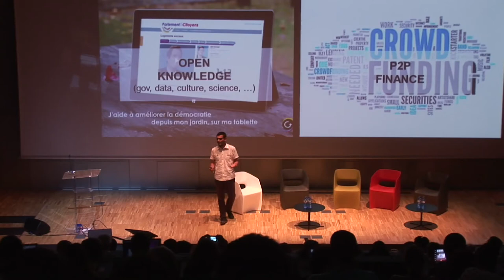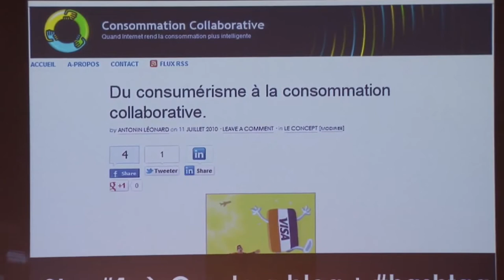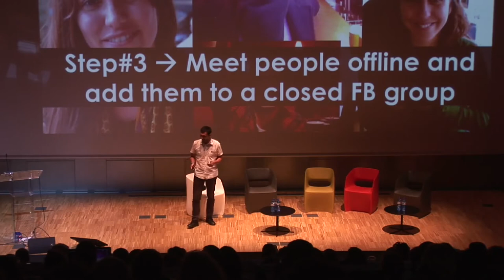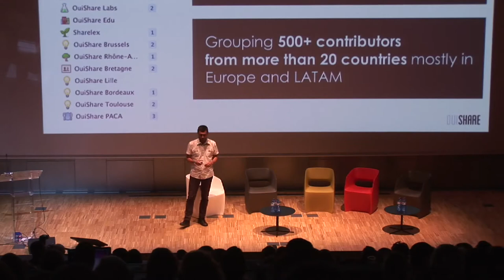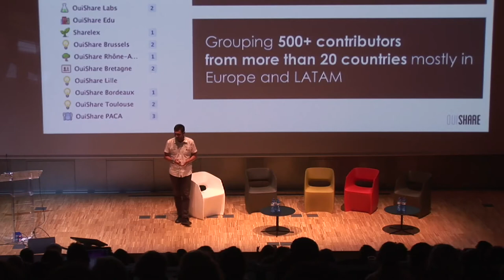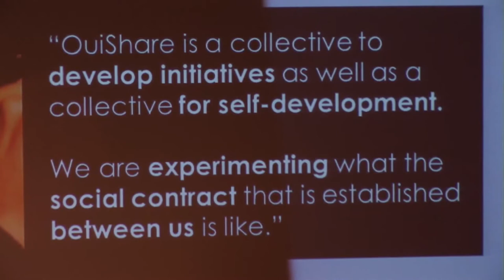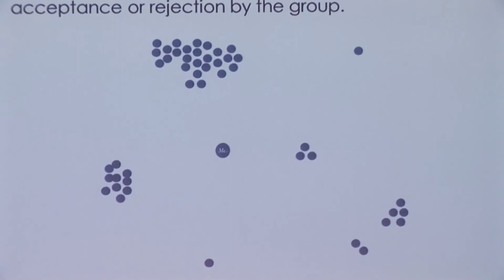Albert Cañigueral - OuiShare: The Collaborative Economy and the Rise of Open Communities